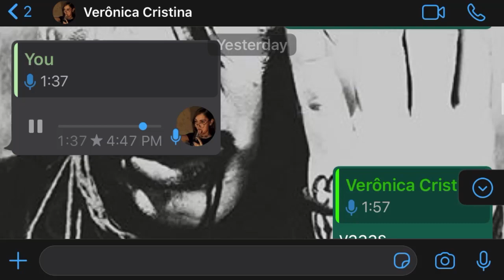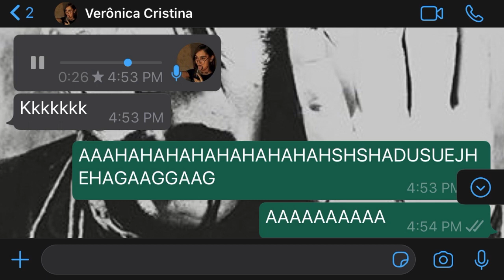BURAKKU - Podcast | 3- FasciStick: O salgadinho de dedo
Buraaaaaaakkuuuuuu !!!
3º episódio no ar !
Eu e a Verônica Cristina falamos sobre nossas experiências de alistamento no exército e o novo Veganismo Canibal.

Vocês comeriam os Fasci Sticks ?
Iriam num show de rap da Cristina ?
Compartilhem com es amigues e deixem comentários !

Muito obrigado a todes que estão acompanhando nosso podcast, eu e a Cristina amamos esse projeto e a resposta posivtiva de vocês tem sido incrível pra gente.

Sobre o áudio de baixa qualidade: já demos um jeito de resolver esse problema, e a partir do 4º episódio teremos um áudio beeeeeeeeem Burakku, bem ASMR, pra emburacar de vez, hehehe..!